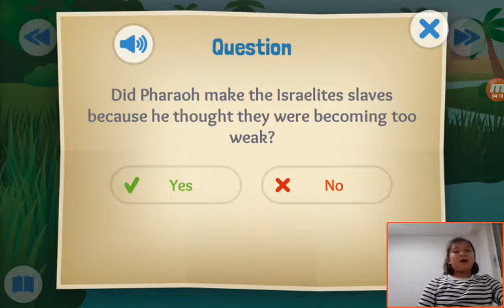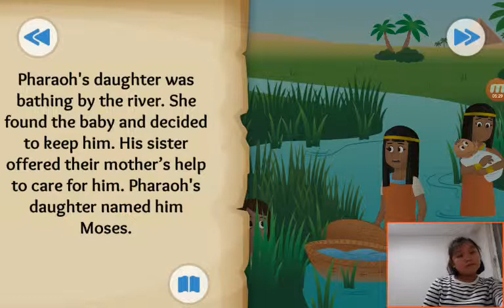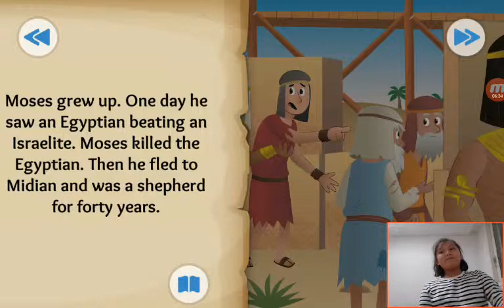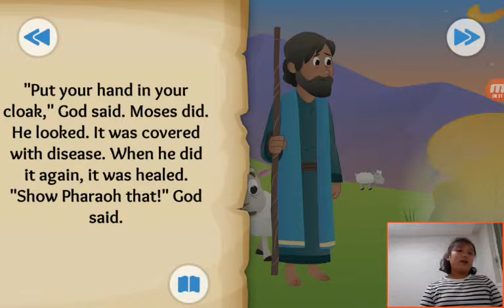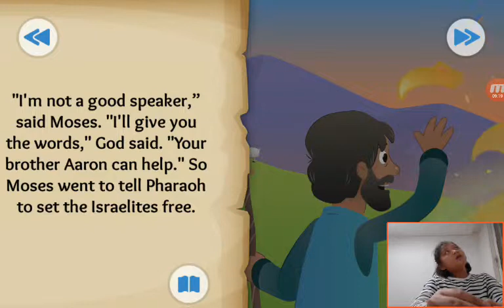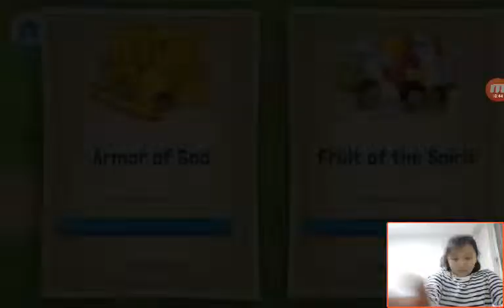‹Kids›Grace：20190321 A Baby and a Bush about Birth of Moses and the burning bush